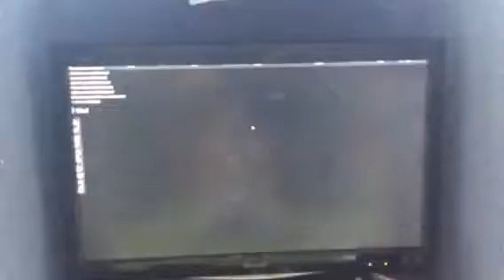I got a mystic knife in assassin